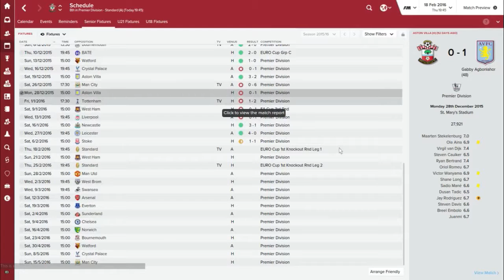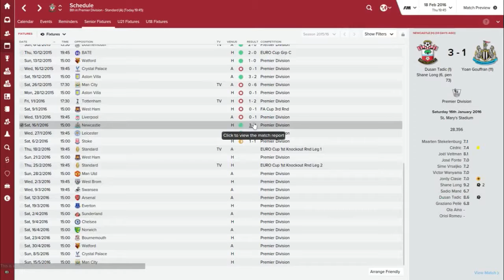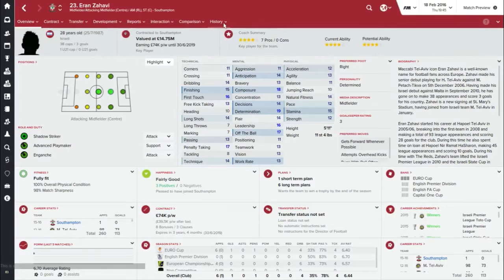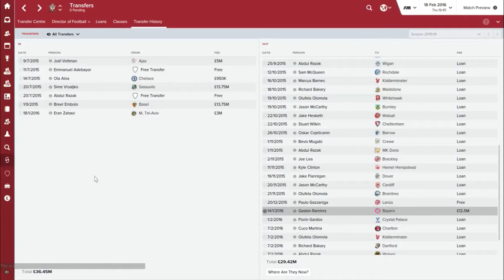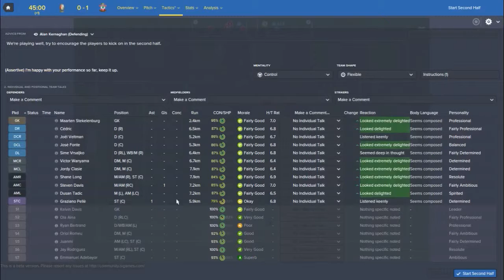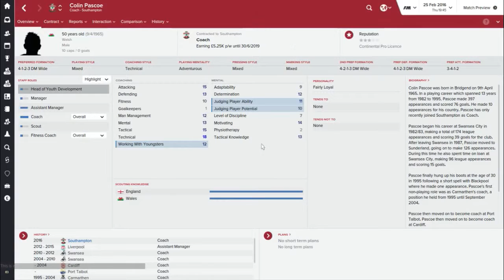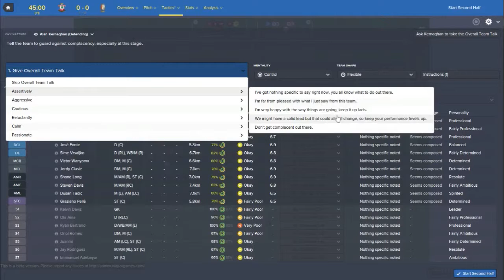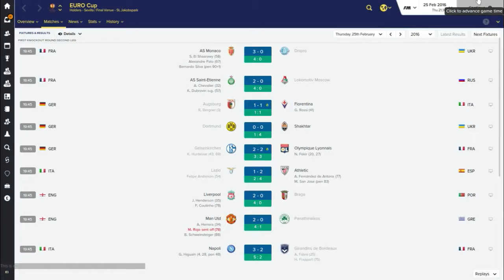Football Manager 2016 Let's Play | Southampton FC - Episode 11 | Standard Liege Europa League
This is my first Football Manager 2016 Let's Play and I have decided to manage Southampton. The aim is to cement their place as a side that competes for the European places and beyond.